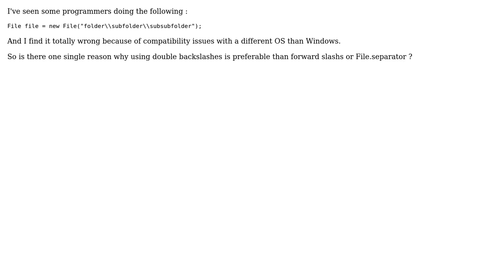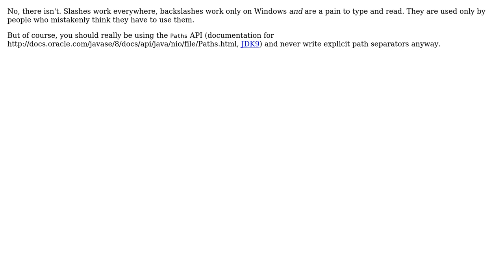Software Engineering: Forward Slash vs Back Slash vs File.separator in Java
With thanks & praise to God, and with thanks to the many people who have made this project possible! | Content (except music & images) licensed under CC BY-SA | Music | Images & others | With thanks to user TheByeByeMan user Kilian Foth user fheub and the Stack Exchange Network Trademarks are property of their respective owners. You are responsible for your own actions.